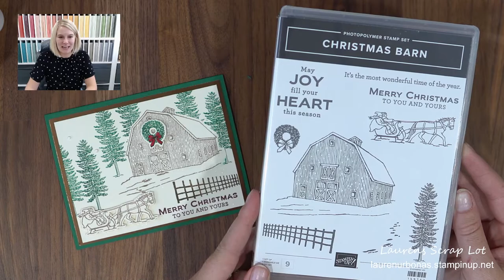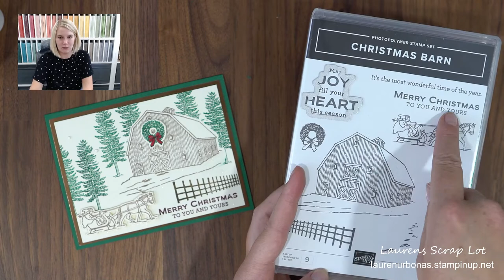Christmas Barn Card w/ Masking Technique Tutorial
Welcome to this week's Episode of "Show Me How Its Done"!!! I hope you enjoy this little "winter scene" card and learn a little bit about our amazing masking paper and masking techniques!

I'd love to be your demonstrator! I can ship catalogues, kits or product anywhere you need!
You can also shop online 24/7 at laurenurbonas.stampinup.net
Any orders over $35 will automatically receive a set of my Monthly Club Cards for FREE! And, orders over $100 will receive a product bonus gift as well!

Today's Supplies:
Christmas Barn Bundle
Masking Paper
Shaded Spruce Cardstock
Very Vanilla Cardstock
Copper Foil Sheets
Shaded Spruce Ink
Crumb Cake Ink
Soft Suede Ink
Merry Merlot Ink
Cherry Cobbler Marker
Pearlized Enamel Effects

Measurements:
Base: 5 1/2 x 8 1/2 (Score at 4 1/4)
Copper Foil: 4 x 5 1/4
Very Vanilla Front: 3 3/4 x 5
Very Vanilla Inside: 4 x 5 1/4

Happy Stamping!